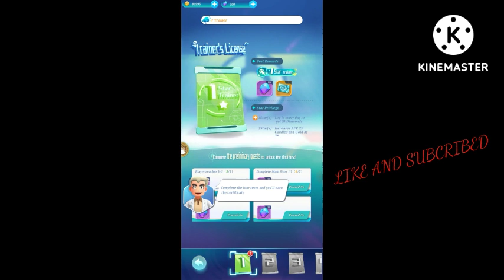Idle Monster Go! gameplay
pokemon game
pokemon gameplay